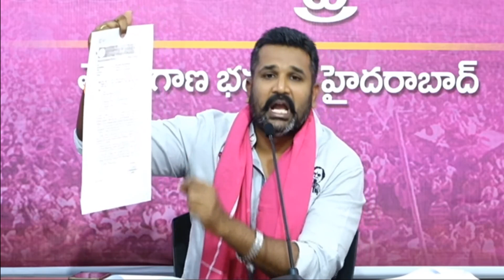BRS Leader Manne Krishank fire on Revanth Reddy about elevated corridor | BRS Party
ఎలివేటెడ్‌ కారిడార్ కోసం శ్రమ ఏమో కేటీఆర్‌ది..
ప్రచారం ఏమో రేవంత్‌ రెడ్డిది.
- బీఆర్‌ఎస్‌ నేత మన్నె క్రిశాంక్